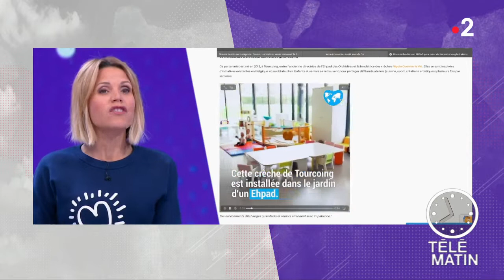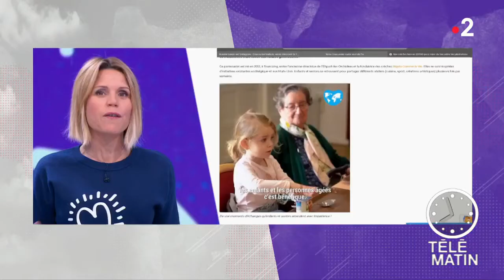Une crèche dans un EHPAD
Dans le Nord, un établissement intergénérationnel combine crèche et maison de retraite. Une réponse à la solitude des seniors, qui ont encore beaucoup à transmettre aux générations futures.